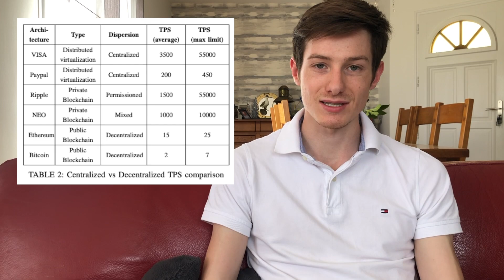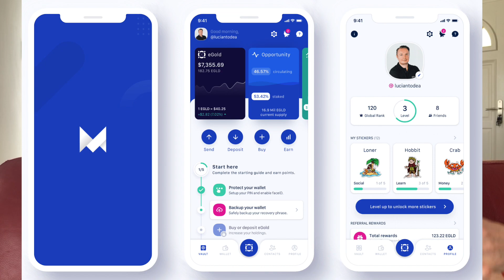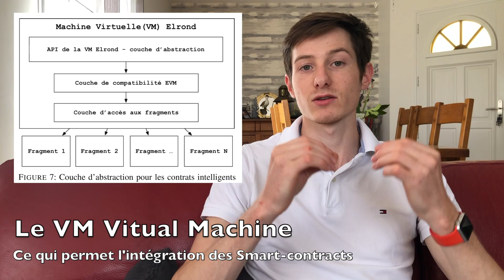Je vous fais découvrir l’écosystème ELROND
Qu’est-ce que Elrond ? Qu’est-ce que la finance décentralisée Elrond ?
Dans cette vidéo, vous aller apprendre les nouvelles intégrations de la finance décentralisée Elrond.

Si vous voulez en savoir plus, j'ai réalisé un article de blog à ce sujet:

Pour vous inscrire sur Maiar, vous gagner jusqu’à 10$ de Cashback si vous achetez des Egold avec mon lien

Ce n'est pas un partenariat. Il n'y a aucune rémunération derrière ce projet car, je vous partage ce que j'apprécie et mes connaissances.